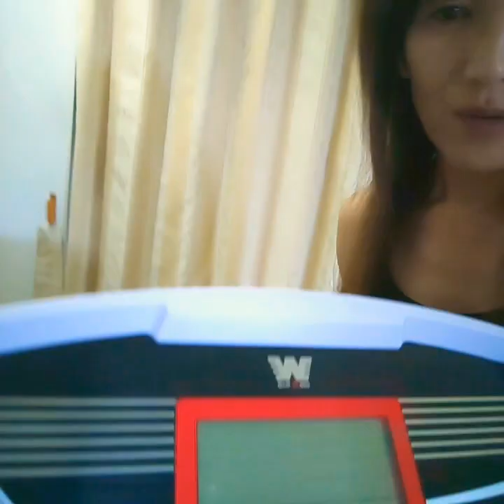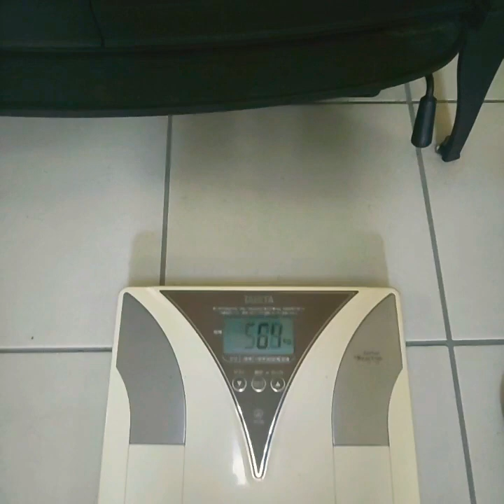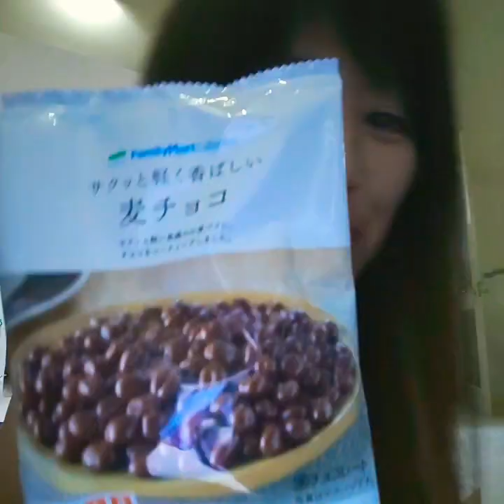ダイエット記録【5月月末チェック！Ψ(｀∀´)Ψｹｹｹ】